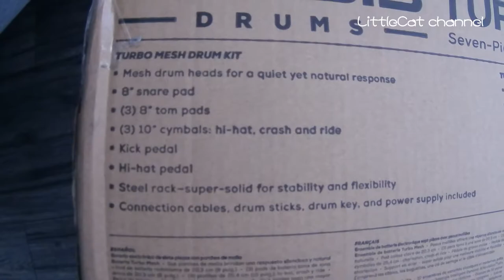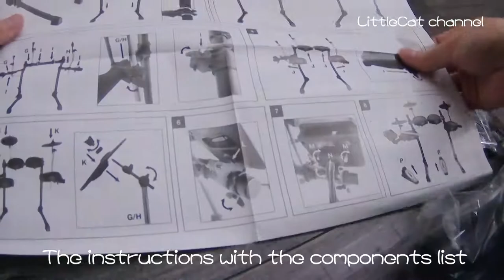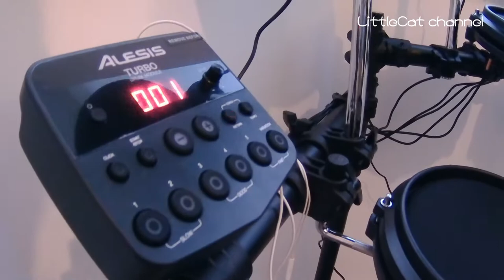Alesis Turbo Mesh Drum Kit Unboxing & Assembling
Unboxing and assembling the Alesis Turbo Mesh 7 Piece Drum Kit.